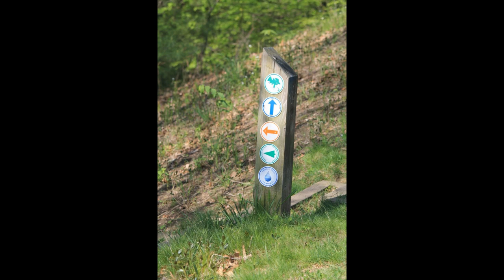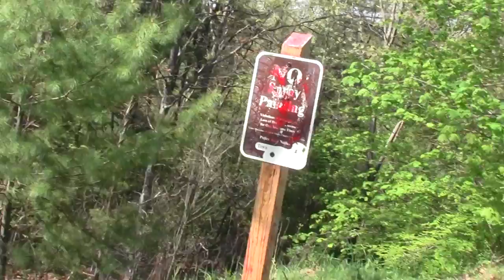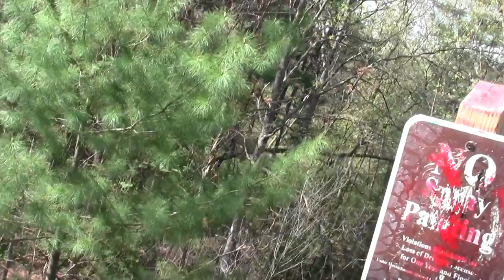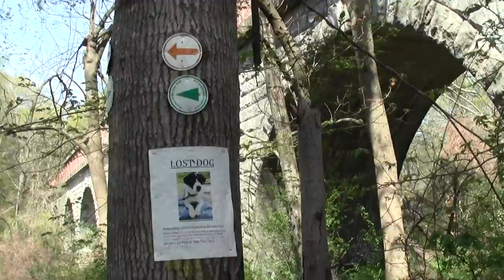Charles River Link Trail Part 18. Waban Arches.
The Waban Arches are an aqueduct span over Waban Brook near its Confluence with the Charles.